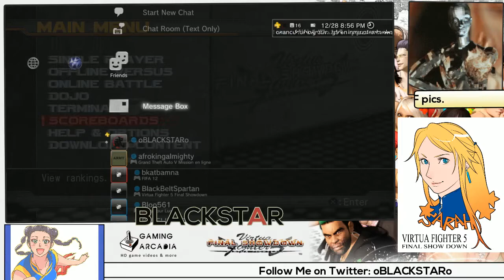Sunday Night R.A.W. #43! (Part 1) -- Rare_Entity (El Blaze) vs. Cozby (Pai), FT5! -- Virtua Fighter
Rare_Entity (El Blaze) vs. Cozby (Pai), FT5!